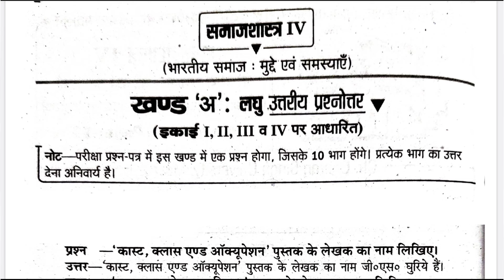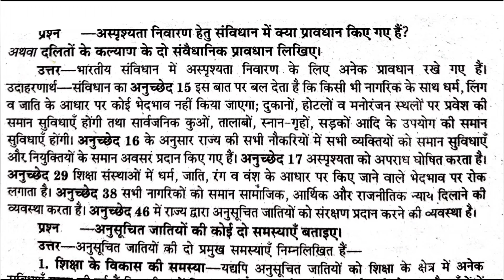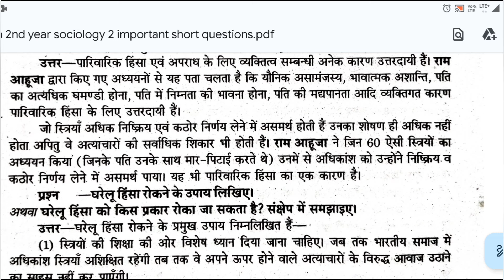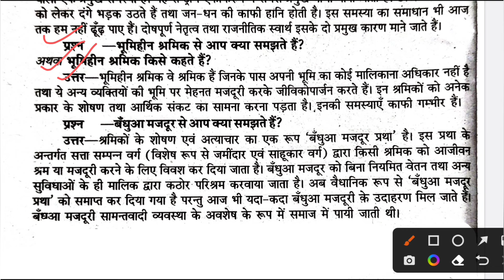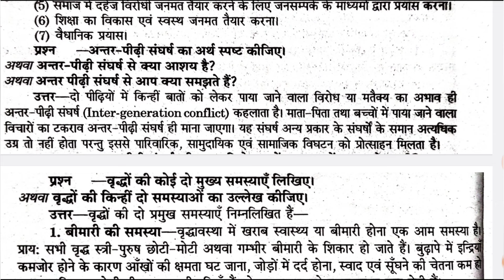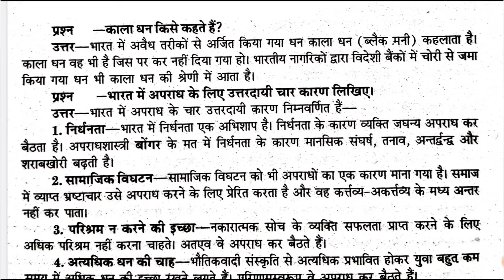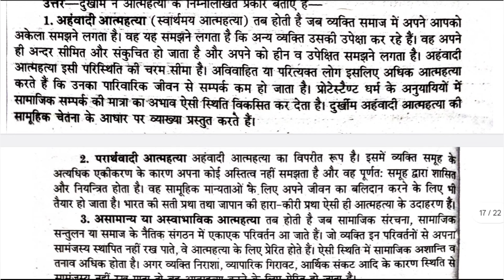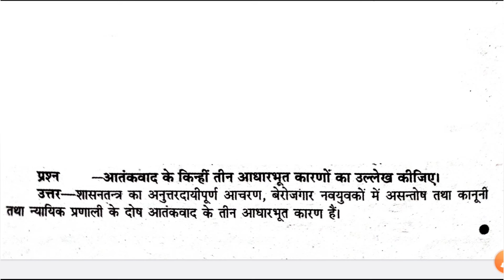B.A 2nd Year Sociology Paper-2 (A-233) Indian Society Issues and Problems Important Short Questions.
Your Queries-
ba 2nd year Indian society issues and problems important Questions 2024,
ba 2nd year sociology Indian society issues and problems important questions ccsu,
ba 2nd year Indian society issues and problems important questions 2024 ccsu,
ba second year sociology Indian society issues and problems question Paper 2023,
ba 2nd year Indian society issues and problems important  short Questions 2024,
ba 2nd year Indian society issues and problems most important question answer 2024,
ba 2nd year sociology class 2024,
ba 2nd year sociology notes in hindi,
ba 2nd year sociology important questions 2024
Indian society issues and problems,
Indian society issues and problems ba 2nd year,
sociology paper 2 Indian society issues and problems ba 2nd year,
Indian society issues and problems question paper ba 2nd year private ccsu,
ba 2nd year sociology 2nd paper Indian society issues and problems previous year question paper,